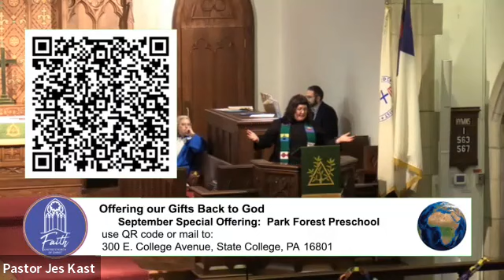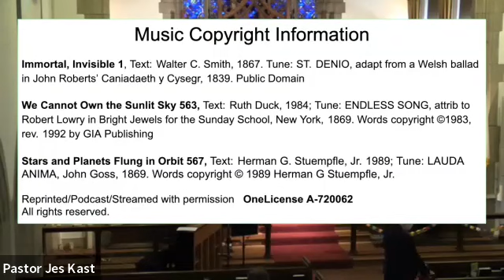Sunday, September 11, 2022. Humus, Humans, and Humility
Sunday Service with Rev Jes Kast
Message Title:   Humus, Humans, and Humility
Sermon Reading:   Genesis 1:1-5, 9-12, 28  NRSV
Hymn 1:   Immortal, Invisible, God Only Wise 1
Hymn 2:   We Cannot Own the Sunlit Sky 563
Hymn 3: Stars and Planets Flung in Orbit 567
New Century Hymnal, OneLicense A-720062